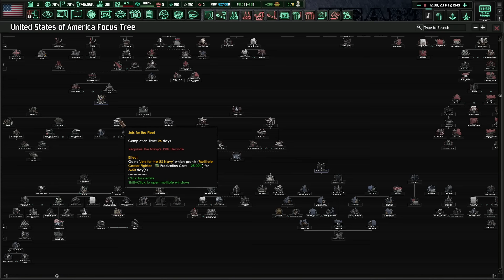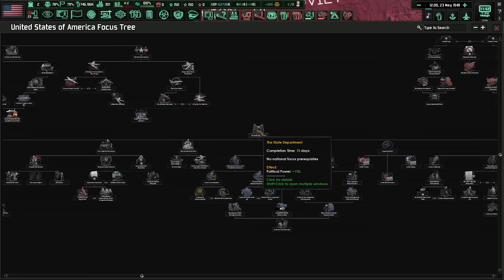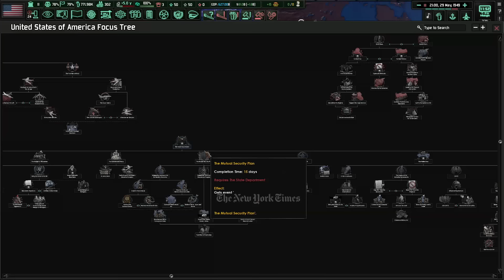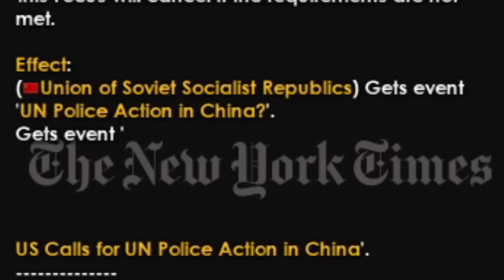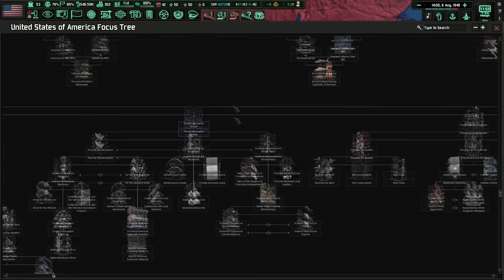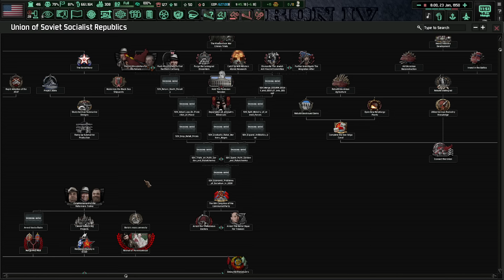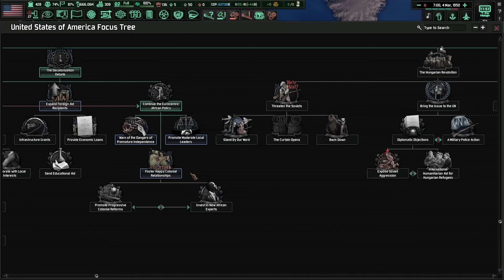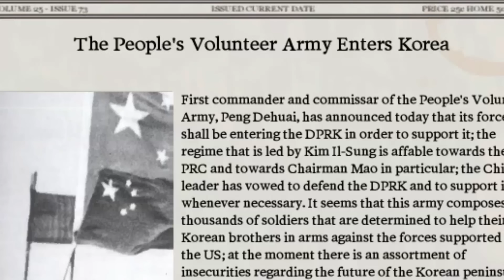Iron Curtain - США - Фаза 1: Внедрение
Ссылка на вкплей лайв Бустик